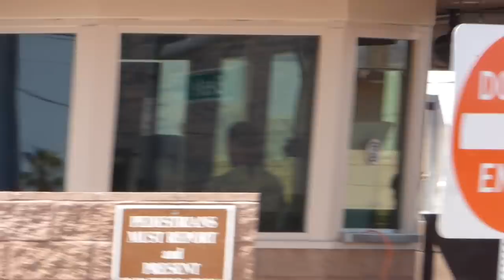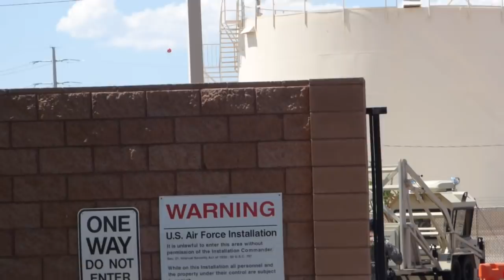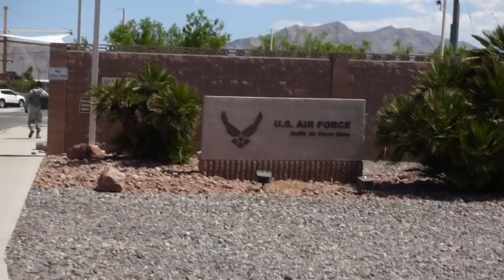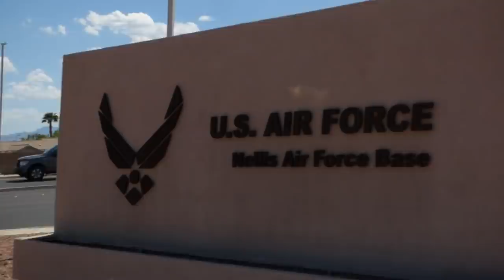NELLIS AIR BASE, Las Vegas (Soldiers come out) w/Pikes Peak & Prince Vegeta, 1st Amendment Audit